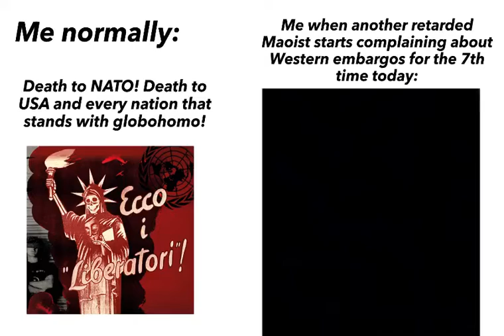me when another ret*rded maoist